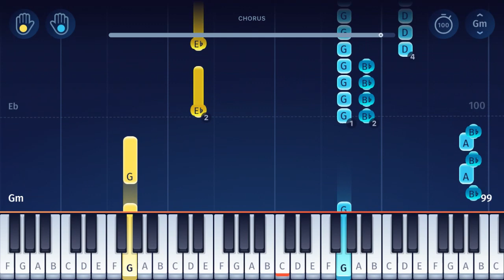Coffin Dance - Easy Piano Tutorial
Here’s how to play the “Coffin Dance” on piano!
The Coffin Dance is a famous internet meme, the song is “Astronomia” by Tony Igy & Vicetone.
Here’s how to play the full song on piano!

Listen to our “Coffin Dance” piano arrangement and learn how to play it yourself with our piano lessons.

The "Coffin Dance" became one of the hottest internet memes in 2020! In Ghana, dancing with the coffin is a common tradition at funerals. Videos from this practice put to the EDM song "Astronomia" by Tony Igy & Vicetone soon became a viral sensation!

In the OnlinePianist app, you can find piano tutorials for many other Oldies and hits from the 70s and 80s (from artist like Prince, Michael Jackson, Whitney Houston, Bill Withers, Madonna, The Beatles, David Bowie, Toto, Roxette, Sonny and Cher, just to name a few)! Check it out

If you have an iOS or Android device, check out our free App